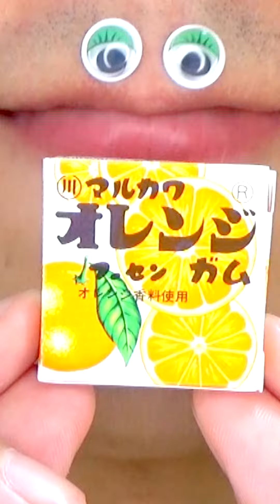ASMR Delicious Foods Challenge 😋😋😋